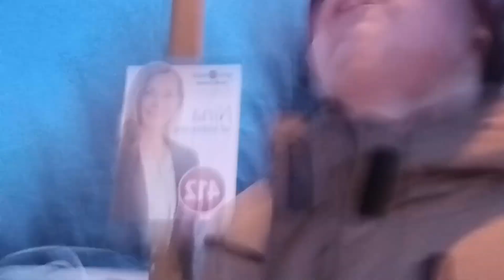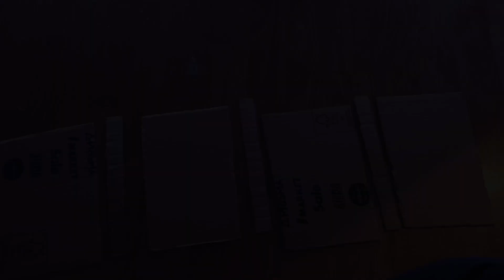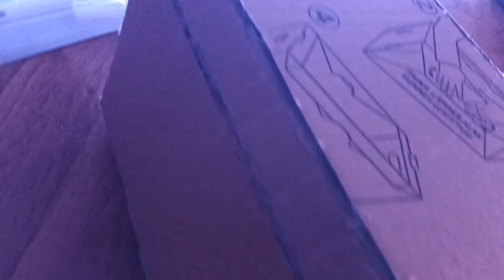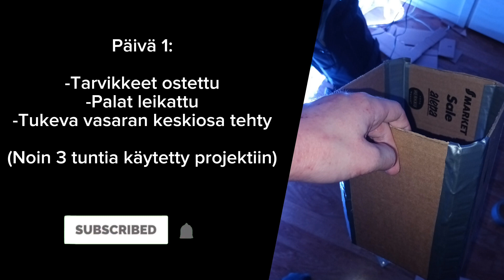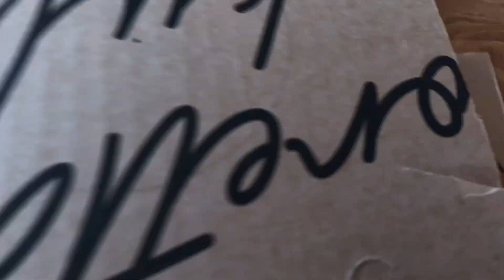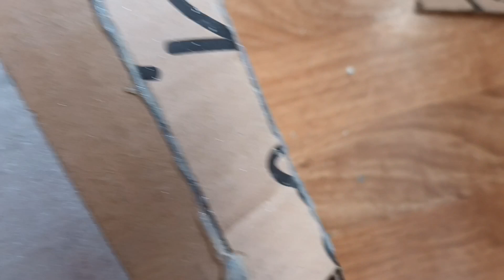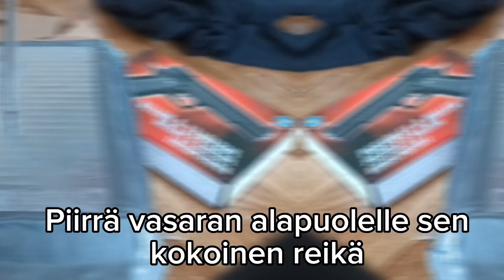Miten Tein Mjolnirin Pahvista 3 Päivässä!